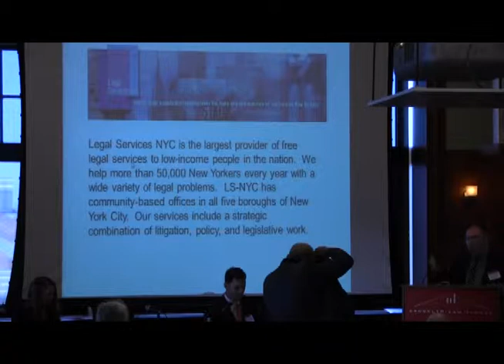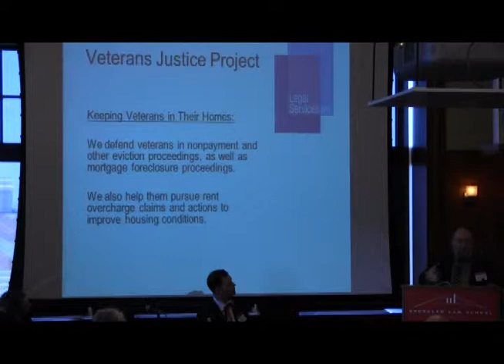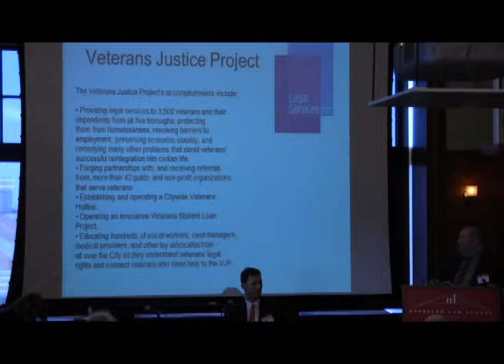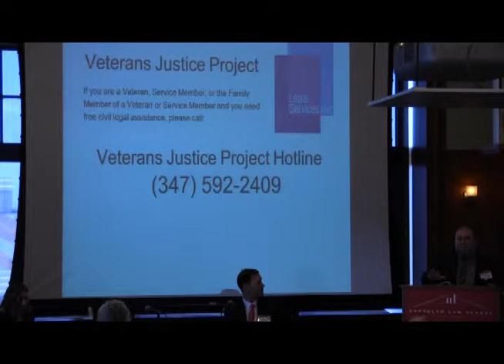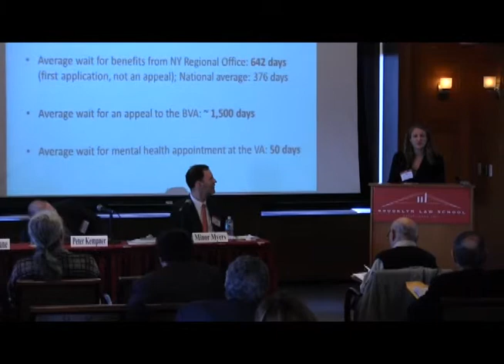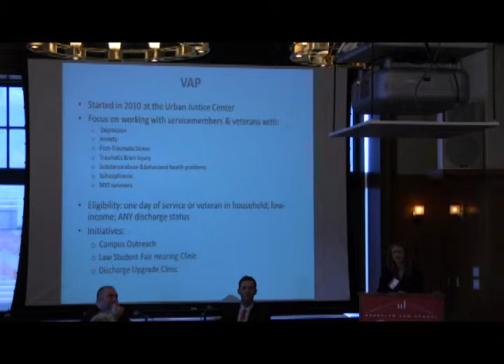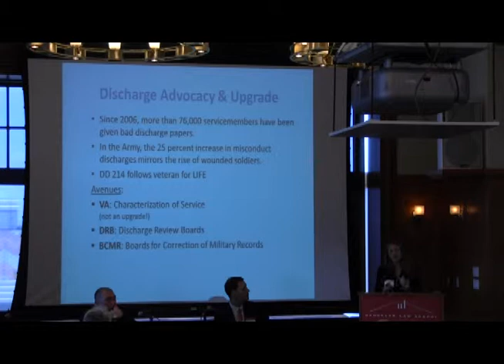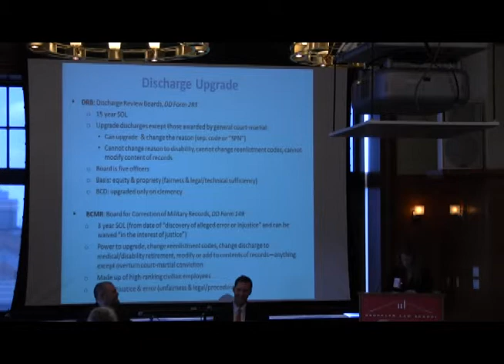Fighting for Veterans: Meeting the Need for Legal Services in New York City - Part 2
Brooklyn Law School - April 9, 2014